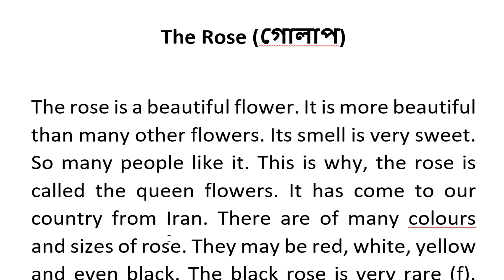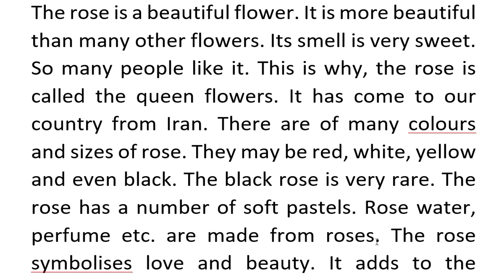The Rose short paragraph-- Akinuzzaman Akond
আজকের বিষয় : The Rose short paragraph-- Akinuzzaman Akond